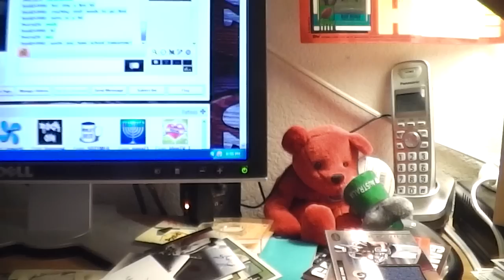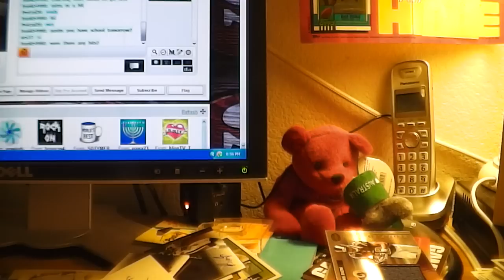2012 Leaf Mini Helmet Football Box Break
final teams :
Detroit Lions -SilverFox
New England Patriots
Atlanta Falcons

Washington Redskins-life sucks
Carolina Panthers
Seattle Seahawks
Chicago Bears

Green Bay Packers-Bertcat8
Miami Dolphins
St. Louis Rams
Oakland Raiders

Tampa Bay Buccaneers-me
Cincinnati Bengals

Minnesota Vikings-tommygolf85
Denver Broncos
Baltimore Ravens

Indianapolis Colts-life sucks
Tennessee Titans
Buffalo Bills
Houston Texans

Dallas Cowboys - tlyb1972
New York Giants
Pittsburgh Steelers
Arizona Cardinals

San Francisco 49ers- juliangaston
Cleveland Browns
Philadelphia Eagles
Jacksonville Jaguars